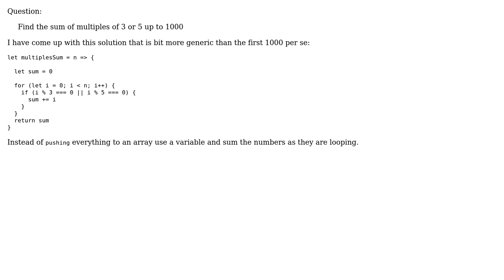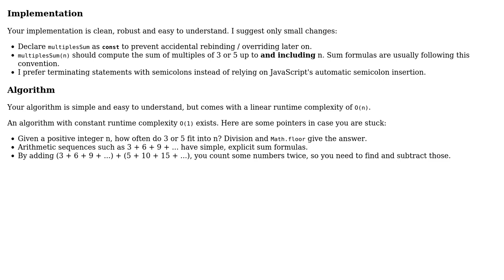Code Review: Sum of Multiples of 3 or 5 up to 1000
With thanks & praise to God, and with thanks to the many people who have made this project possible! | Content (except music & images) licensed under CC BY-SA | Music | Images & others | With thanks to user ukaric user le_m user Jamal and the Stack Exchange Network Trademarks are property of their respective owners. You are responsible for your own actions.